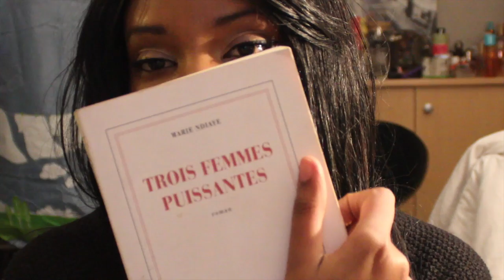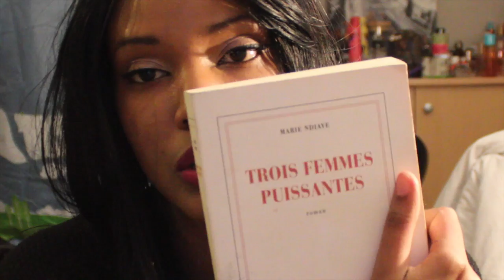FAVORIS DU MOIS DE NOVEMBRE + Petit bonus en musique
Produits cités:

rouge à lèvres MAC: flat out fabulous
hexomédine
Vernis taupe KiKo 319
NYX Jumbo eye pencil en teinte milk
Sablés de la mere poulard
Trois femmes puissantes (Marie N'Diaye) - prix goncourt en 2009